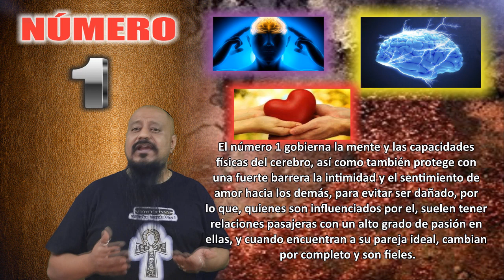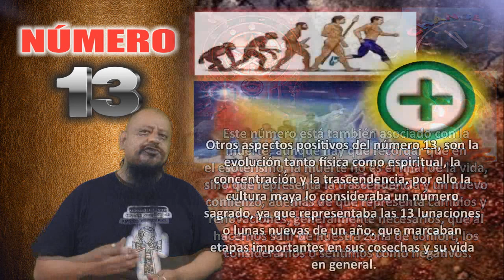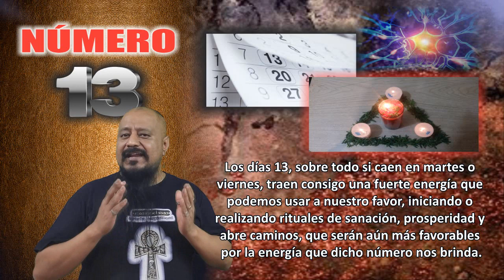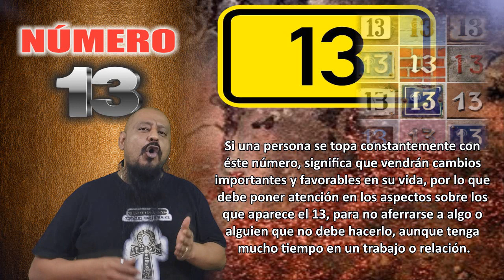NÚMEROS 1, 13 Y 22 – QUE SIGNIFICAN? | ESOTERISMO AYUDA ESPIRITUAL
Es bien sabido que los números en el esoterismo, son muy importantes y cuentan con profundos significados, y existen algunos que por sí solos, y en combinación con otros crean números más poderosos y emblemáticos, que realmente no conocemos, es por eso que en ésta ocasión les hablaré de los números 1, 13 y el 22.

Podrás encontrar más información en mis redes:
*Página web o blog: